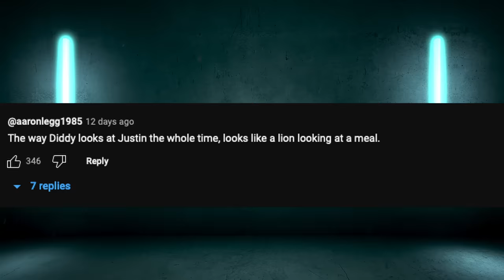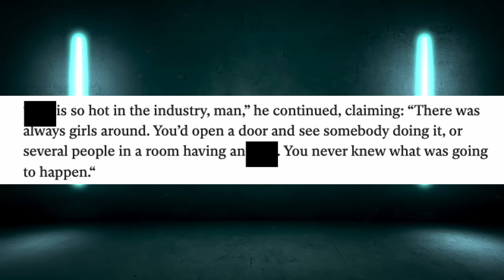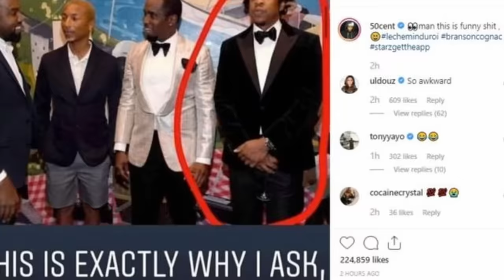他是光明會?黑歷史影片曝光!(深度挖掘吹牛老爹一)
吹牛老爹醜聞越來越大條，就連小賈斯汀也跟他有關係?
亞瑟小子說出來的東西會讓你大吃一驚!
5年前就有人說過吹牛老爹是光明會!?
超多黑歷史影片被挖出來!!